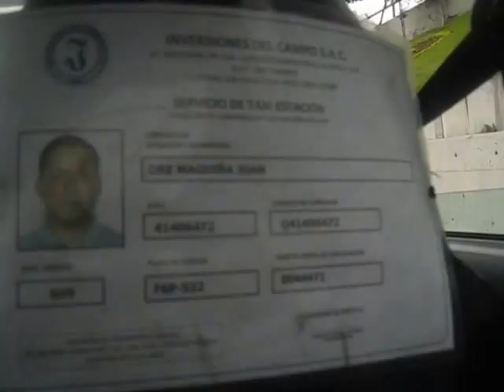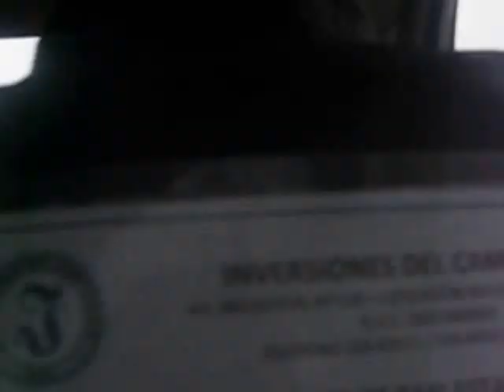Tony's Trip to Peru 2016